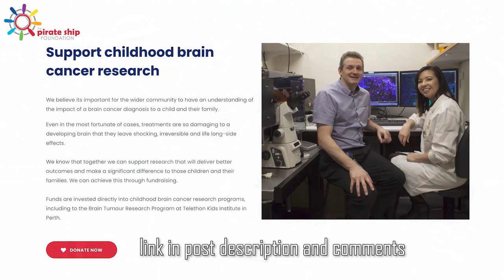Becoming a pro cricketer FEAT. Justin Langer (Ozzy Man's Random Vlog #4)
Check out the Pirate Ship Foundation website to support child brain cancer research Funds are invested directly into childhood brain cancer research programs, including to the Brain Tumour Research Program at Telethon Kids Institute in Perth. I'll be donating ad revenue from this video ya legends. Cheers from your new pro cricketer mate, Ozzy Man.